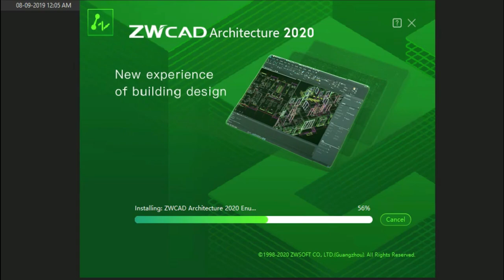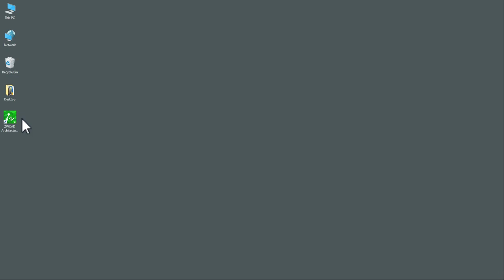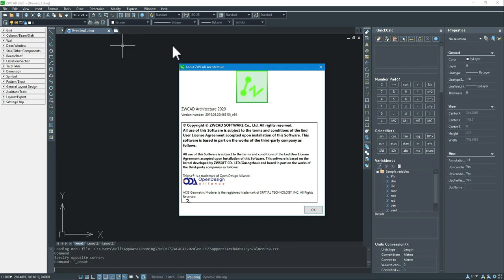Zwcad Activation | Zwcad Installation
Installation and Activation. ZWCAD starts in trial version even the activation is successfully.
Zwcad is Best Alternet of autocad.

keep watching - - - - keep supporting - - - keep sharing
Thanks to all dear friends